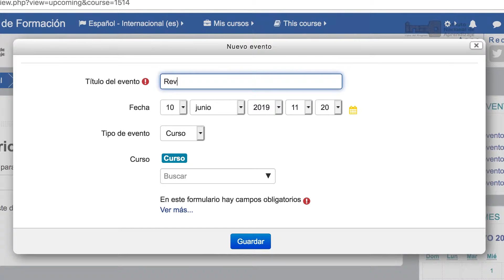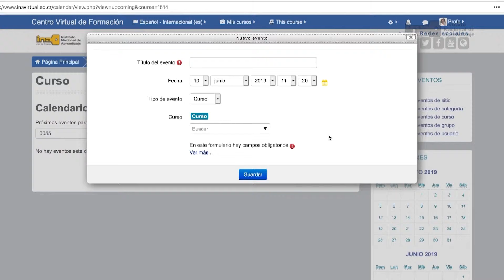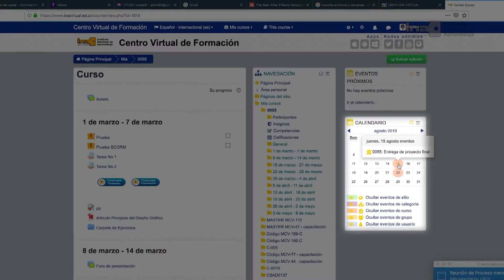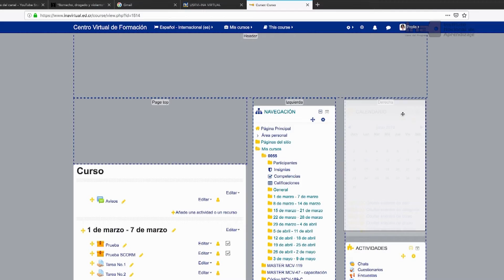Formador virtual - Eventos y calendario